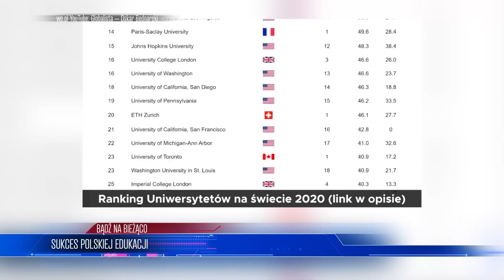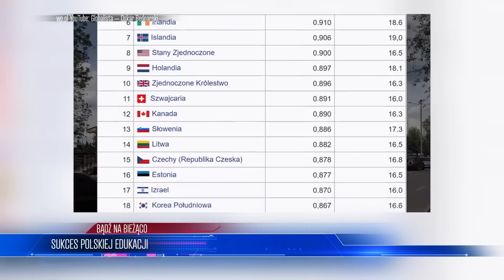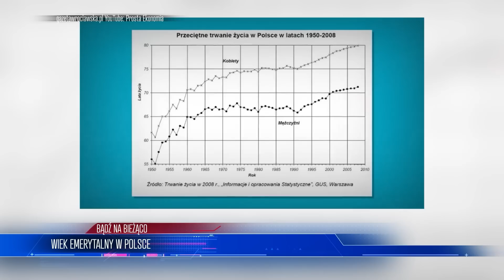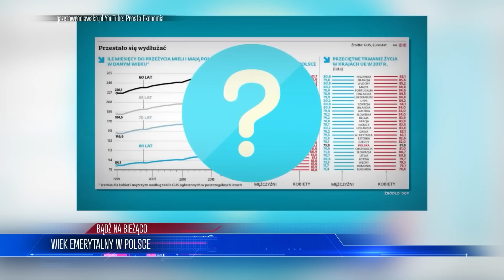Izrael nas OSZUKAŁ?! “Polacy WYRZUCENI na śmietnik historii”! Tak MOCNO jeszcze nie było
Lista tematów 00:00
Izrael o porozumieniu z Polską 00:26
Sukces Polskiej edukacji  05:00
Komisja Europejska uwzięła się na Polskę? 09:36
Wiek emerytalny w Polsce 12:54

ZOSTAŃ PATRONEM!

LUB
LUB
Wpłacaj miesięcznie dowolną kwotę na konto: